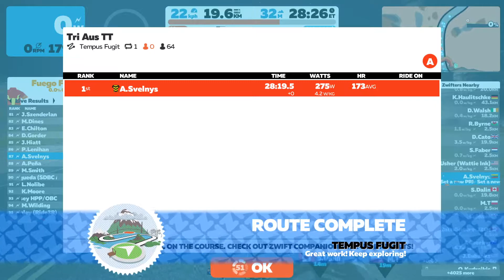Tri Aus TT (E) 2021 03 10 22 28 13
Bandžiau laikytis tempo plano ir visai neblogi rezultatai. Gal kai kur galėjau nenusimest vatų, bet su strategija pabaigiau dar visai gyvas ;)